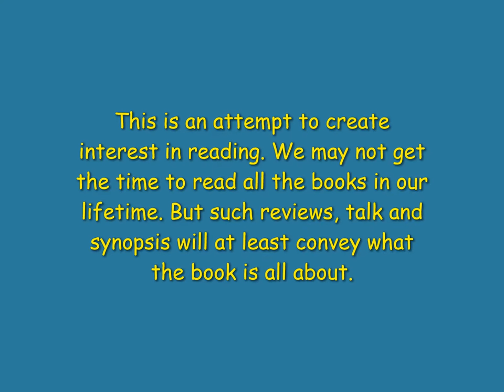BOOK REVIEW: LOVE BY GUY DE MAUPASSANT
In the story “Love” the narrator is reminded of a story after reading a tragic love story in one of the papers. The narrator’s story takes place in the days of his youth, during a hunting expedition at his cousin’s estate.